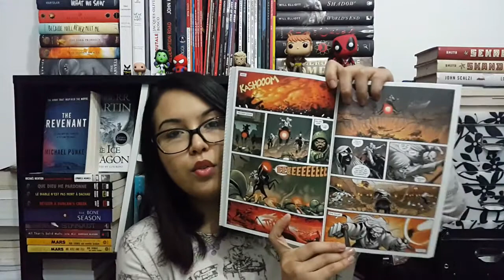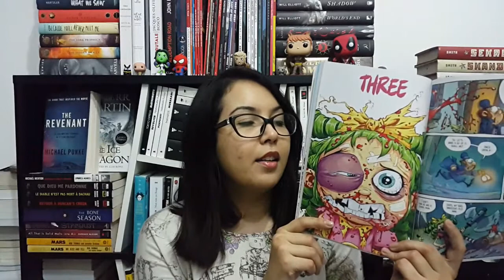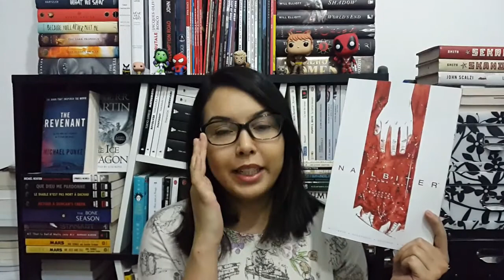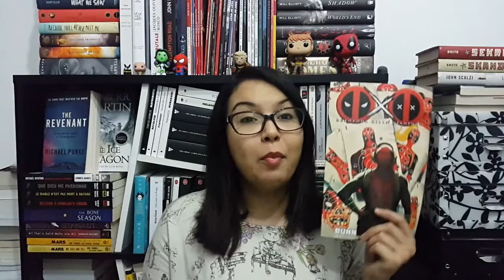TOP 5 | Lectures Graphiques 2017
Tout comme pour mon TOP5 des Thrillers 2017, je vous présente aujourd'hui celui de mes lectures graphiques puisque j'en lis beaucoup !

Si vous avez lu un de ces livres, n'hésitez pas à me dire ce que vous en avez pensé moi en commentaire ;)